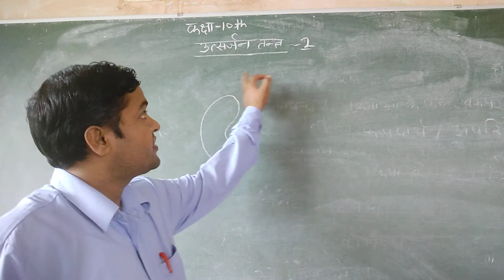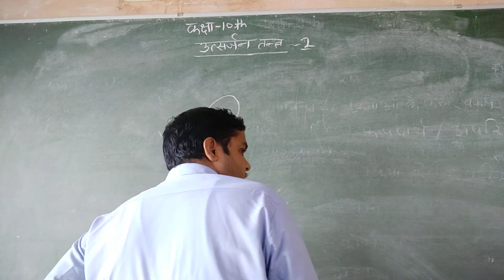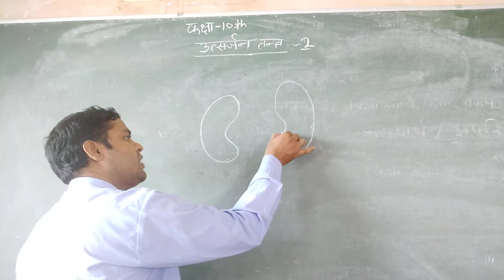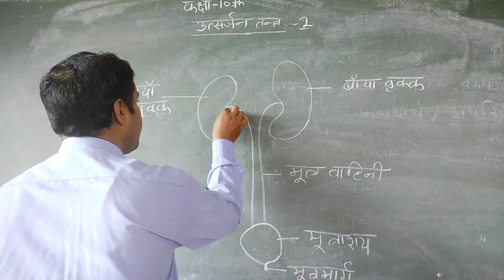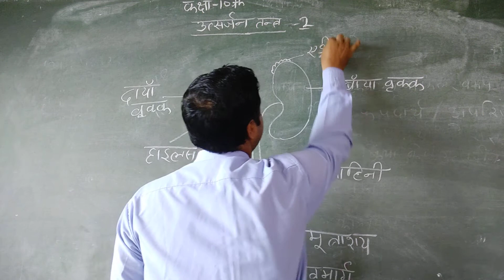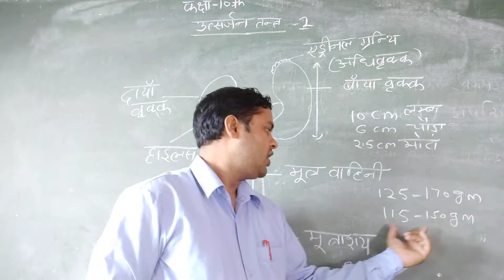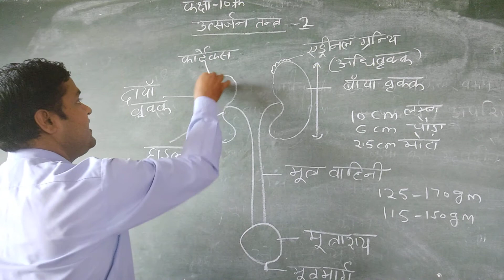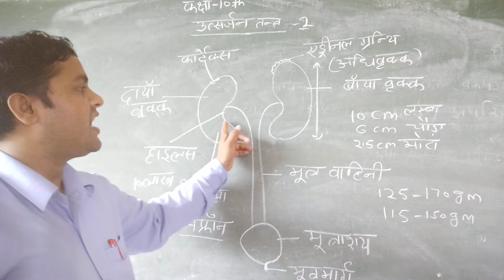class 10th bio part 18